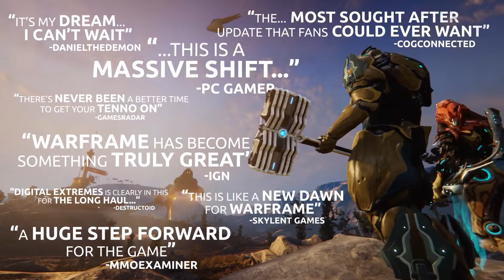Warframe Plains of Eidolon Trailer